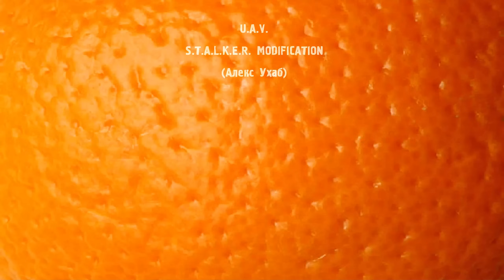лучше бы я не запускал этот мод... - STALKER Трэш Мод